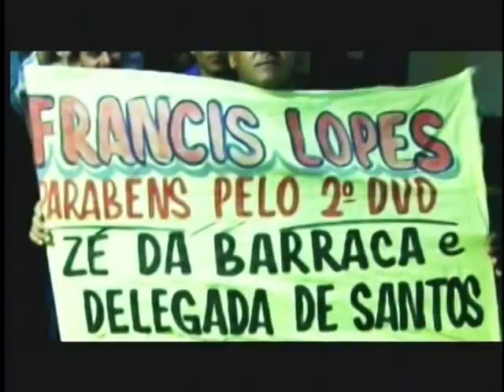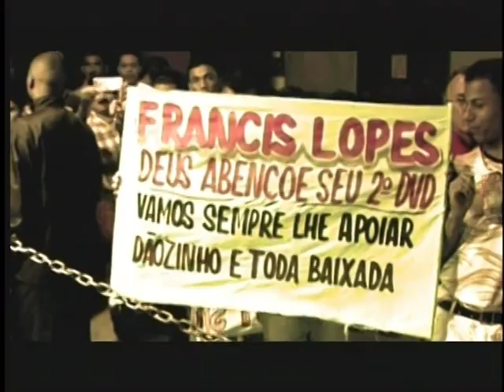BASTIDORES DVD 02 FRANCIS LOPES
BAIXE NO PALCO MP3